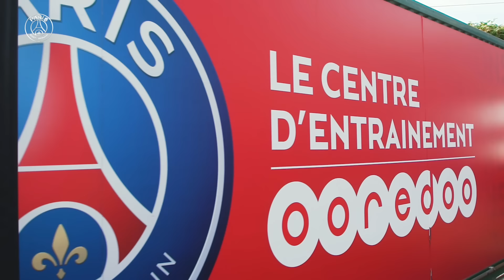LEOMESSI: First steps and first training at the Ooredoo Center! ✔️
✔️ First steps and first training at the Ooredoo Center!